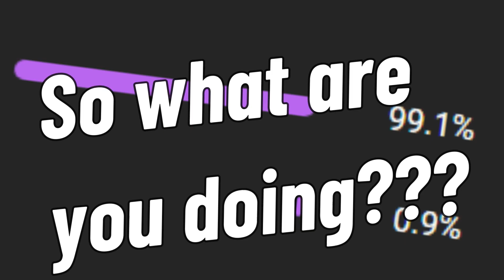Eurovision 2023 Reaction: Lithuania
Got to Love The Roop from the last few years, and now we have gone from one Monkia to another. But will Lithuania keep up their impressive form?

Lets have a listen to their song "Stay" performed Monika Linkytė

Let me know what your thoughts of it in the comments below.

Be sure to check out all of my up and coming videos on what to expect on all things Eurovision. From historic songs and events, my opinion on Eurovision related topics, and of course analysing all of the songs for 2022.